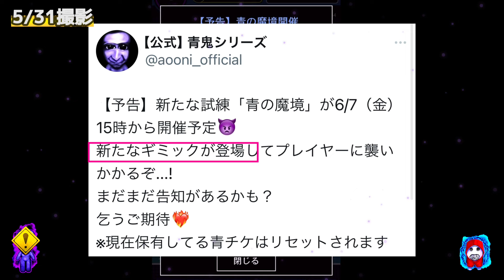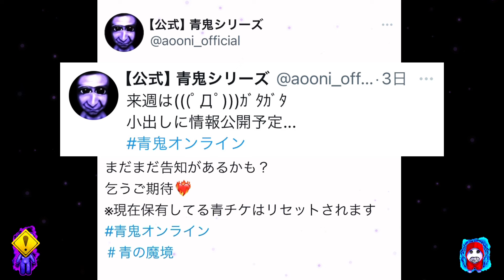【青鬼オンライン】新作《青の魔境》？！新ギミック？コラボガチャMAXまで！コラボＶマップ初体験！【怪異と乙女と神隠し】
青の魔境？！？！？！
青の塔・遺跡・要塞・洞窟・神殿につづき
青の魔境がくるー？！

何やら新ギミック搭載で激ムズらしい…
まもなく解放されるようなので
楽しみにガタガタしながらまちます！

今回は
怪異と乙女と神隠しコラボより第2弾ガチャ
化野乙スキン３体スキンチェンジ狙って
ガンガン引きました…！
沼ると重くなりません？？
果たしてガチャ結果は？

最後は今回のコラボ限定マップ
青逃Vを初体験した時の動画をセットに
しています！
図書がふんだんに置かれた謎マップ！
結構面白い！

皆さんの感想もぜひぜひお聞かせください

広告なしなので作業やプレイのお供に！

○まぁまぁおもしろかったよ！